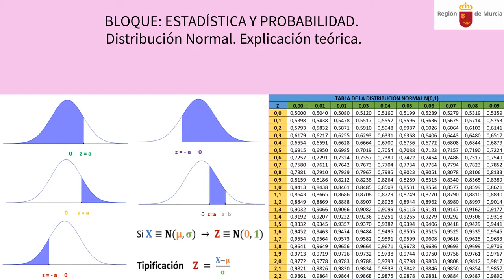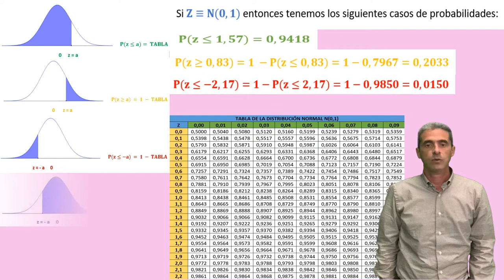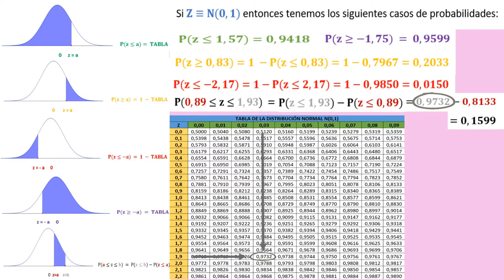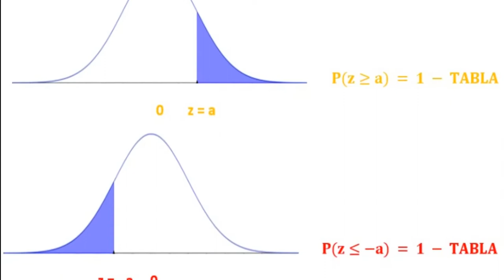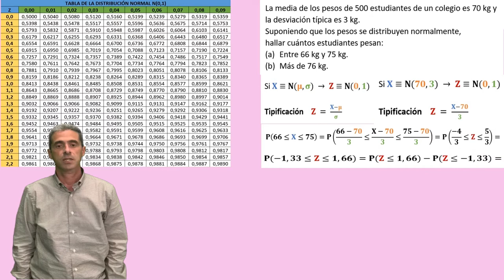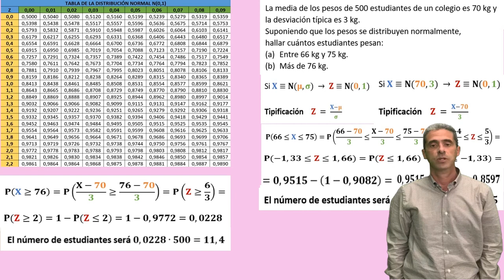DISTRIBUCIÓN NORMAL. EXPLICACIÓN TEÓRICA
Explicamos paso a paso cómo se calculan los distintos casos de la probabilidad de una variable normal N(0,1), además utilizamos el proceso de tipificación para resolver un problema de una variable normal cualquiera.